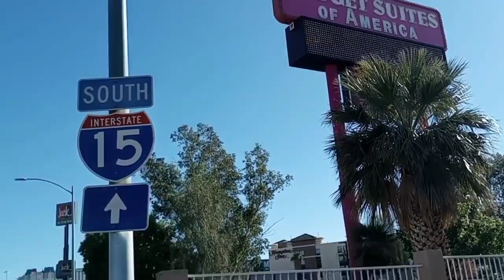VIEWS OF LAS VEGAS, NV. WALKING TROPCANA AVE EASTBOUND TO THE LAS VEGAS STRIP. MONDAY NOVEMBER 14 22